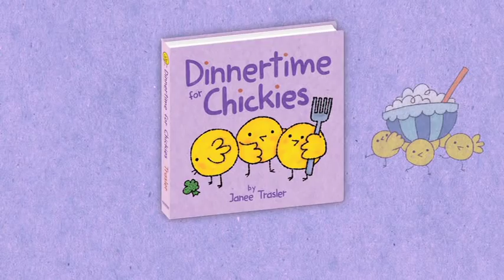Dinnertime for Chickies by Janee Trasler | Official Book Trailer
Grow up with the Chickies in this adorable board book series by Janee Trasler!

Dinnertime, Chickies. Let's all eat. Wash your wings, and take a seat! Have dinner with the Chickies in this hilarious board book!